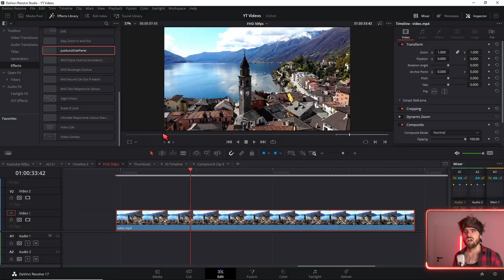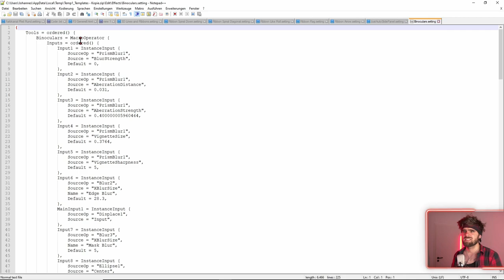Davinci Resolve Presets einsehbarbar machen - Makro Hacking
Wenn du Davinci Resolve Makros einsehbar machen willst dann solltest du den MacroOperator in GroupOperator umschreiben.
Wenn du das selber testen willst Macros in Davinci Resolve zu öffnen, dann kannst du gerne welche von den Presets hier nutzen.

↓Timestamps↓ ­­­­­­­­
0:00 Intro
0:20 Makro mit Editor öffnen
0:50 Makro umschreiben
1:30 DRFX Datein öffnen und umschreiben
1:58 Empfehlungen zum Testen deines Hackings
Deine Resolve Community im Web:
Davinci Resolve Deutschland Discord: